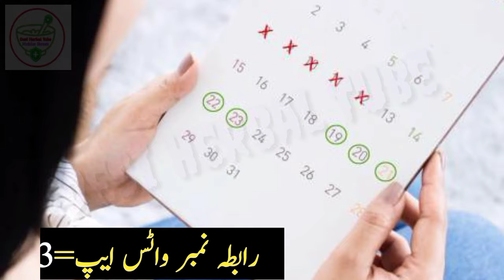Mahwari Ane Se 2 din pehle Hamal ki alamat | Hamal Ki Alamat In Urdu 2022 | Hamal Ki Pehchan 2022